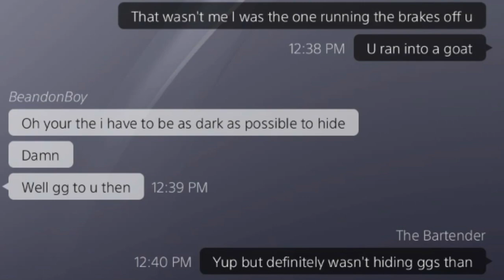A SLUGGING EXECUTIONER (SILENT HILL) DEAD BY DAYLIGHT